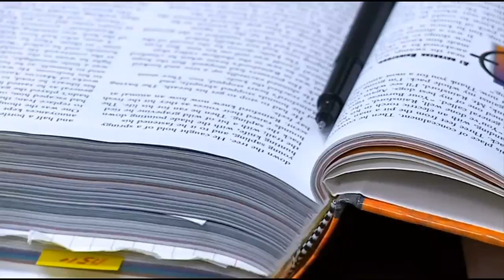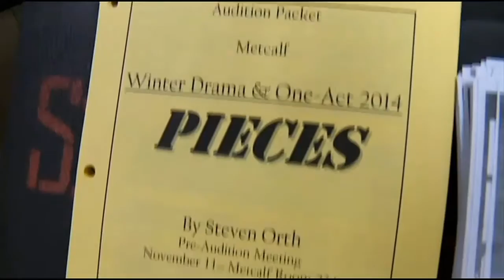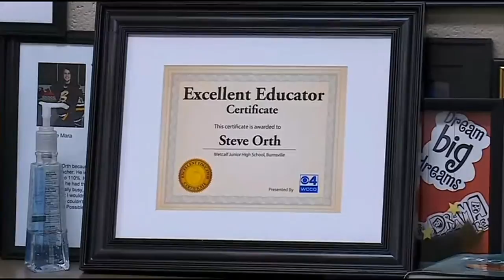Excellent Educator: Burnsville’s Steve Orth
Kim Johnson meets a language arts teacher at Metcalf Junior High (3:34).WCCO This Morning – Nov. 21, 2014